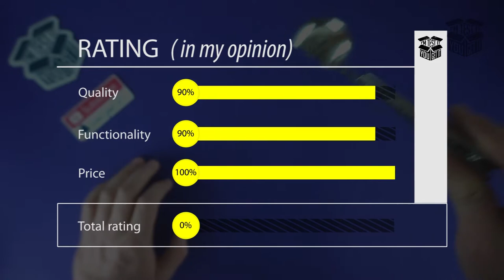Coffee spoon Clip - GET IT FREE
How to GET THIS PRODUCT?

1) First- give subscription to my channel
3) Place a link with my channel wherever you want in social media  in your account.
4) Watch regular my channel
5) When the film gets more than 5.000 views, I will choose on live person who GET THIS PRODUCT
6) If you be chosen, you will have 7 days  to give me your sending address.
DELIVERY IS FREE! I COVER ALL COSTS!
7) You can get a lot of interesting products. Watch all my videos.
8) Encourage friends to watch the channel. The next lottery will be faster!
9) I sending NEW PRODUCT!
10) If it is possible to choose a product option, inform as about it with the shipping address.